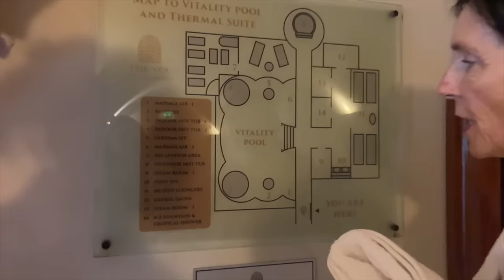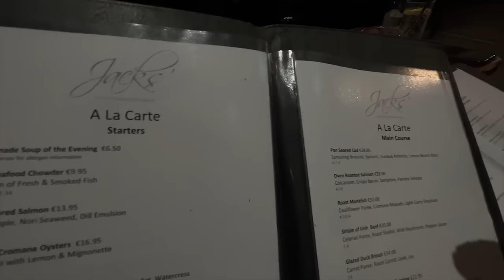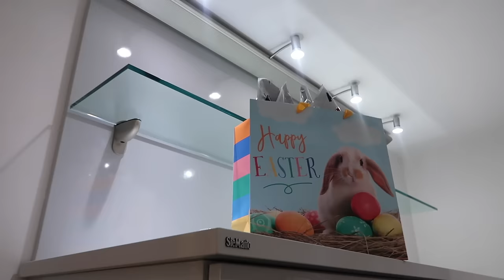Weekly Vlog: Easter Weekend in Ireland | Erika Fox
New weekly vlog...this time from Ireland! Spend Easter with me :) Enjoy, Erika xx